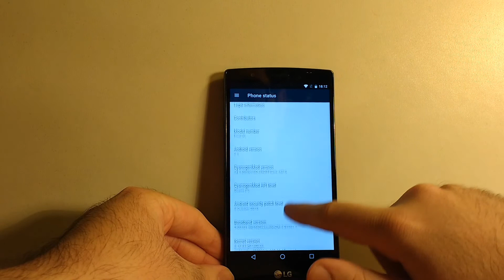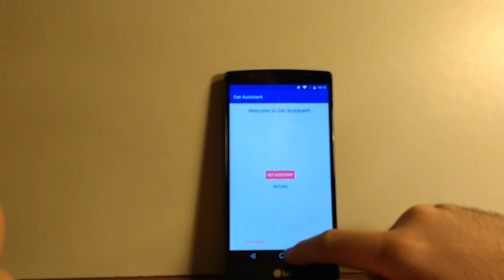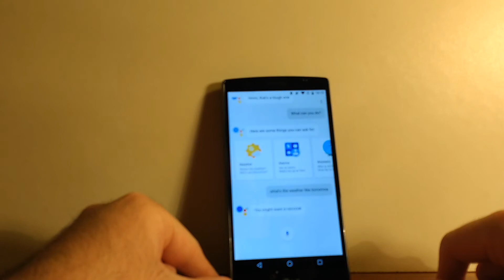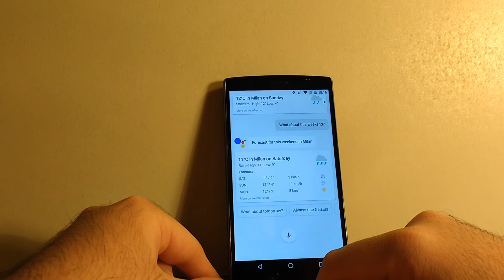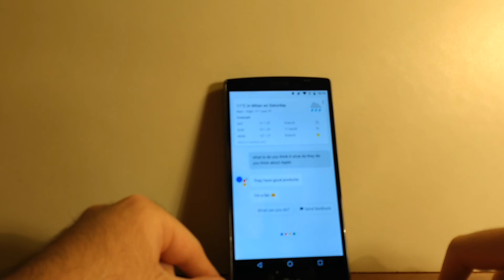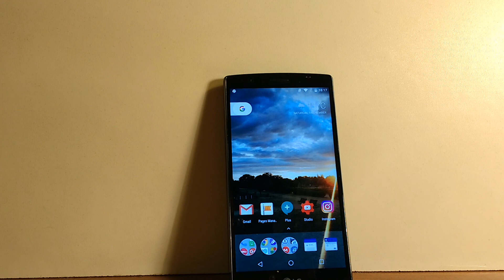Come attivare Google Assistant su ROM Nougat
Hai uno smartphone con Android Nougat ma vorresti avere Goolge Assistant come sui Pixel? Ecco come fare:
Video il lunedì e il giovedì ore 14:00 !